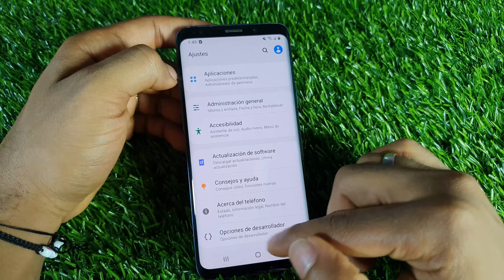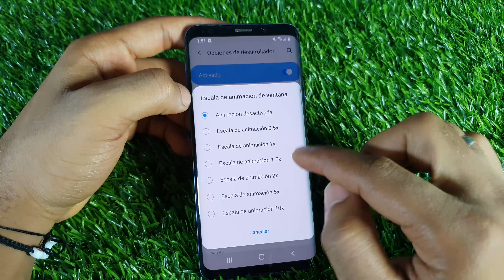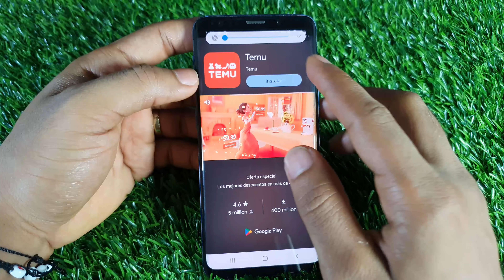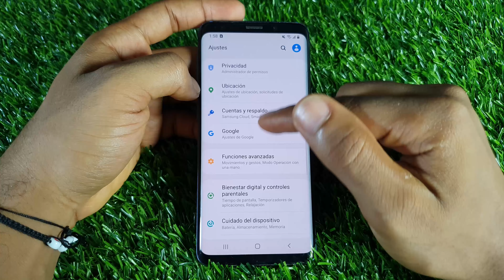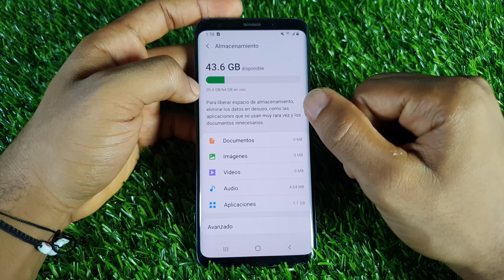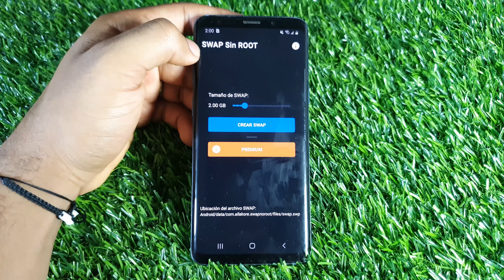✅ Solución: Como Quitar el LAG en Roblox 2025 | Correr Roblox en GAMA BAJA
En este vídeo te Muestro como quitar el Lag en Cualquier Juego incluyendo el famoso juego de Roblox, como sabemos este juego es super ligero pero no funciona de forma fluida en todos los celulares, por ello he traído esta solución para poder ejecutar el juego en cualquier Celular Android.

quitar lag en roblox

como quitar lag en roblox

quitar lag en roblox android 2025

como quitar el lag en roblox tablet

como quitar el lag en roblox pc

como quitar el lag de roblox en celular